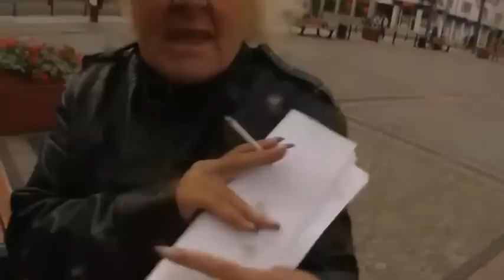BMW za SMS